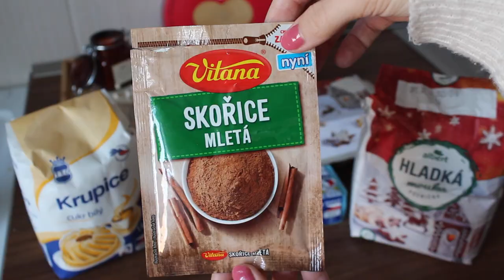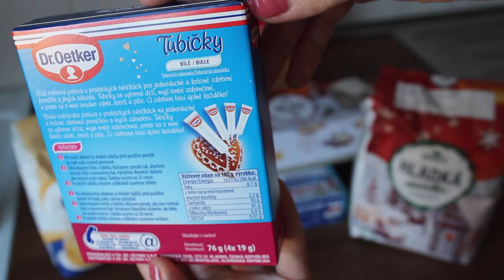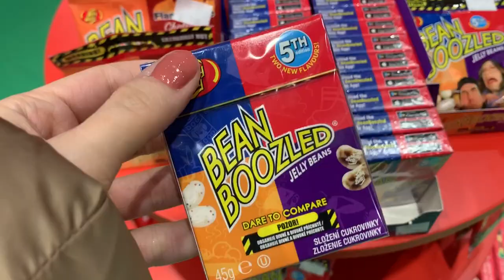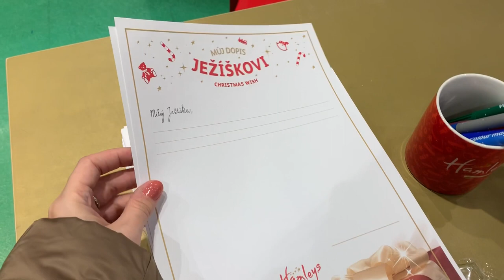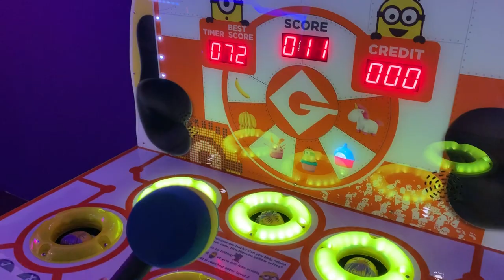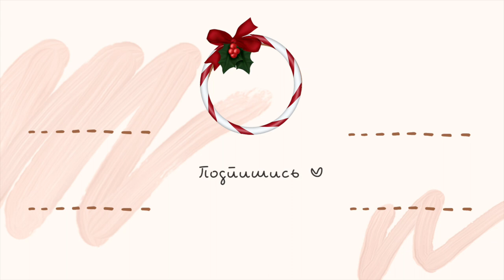VLOGMAS #3: печём рождественское имбирное печенье, магазин игрушек в Праге как из фильма Один Дома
Всем привет! :)
В этом видео вы найдете простой и оооочень вкусный рецепт рождественского имбирного печенья! А во второй части этого видео мы отправимся с вами на прогулку по рождественской Праге и заглянем в очень классный магазин игрушек Hamleys, который очень похож на тот магазин игрушек, что был в рождественском фильме Один Дома 2.
Надеюсь, это видео создаст вам новогоднюю атмосферу, а также вдохновит вас на приготовление рождественского печенья!

Рождественское имбирное печенье
Ингредиенты:
- сахар - 100 грамм
- мёд - 165 грамм
- сливочное масло - 125 грамм
- молотый имбирь - 1,5 ч.л.
- молотая корица - 1 ч.л.
- молотый душистый перец - 1 ч.л.
- молотая гвоздика - 1 ч.л.